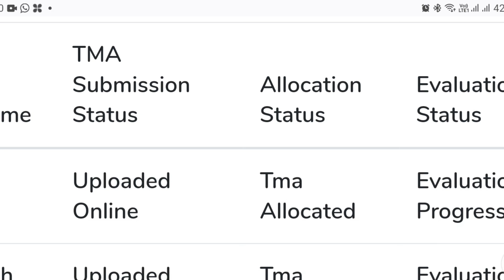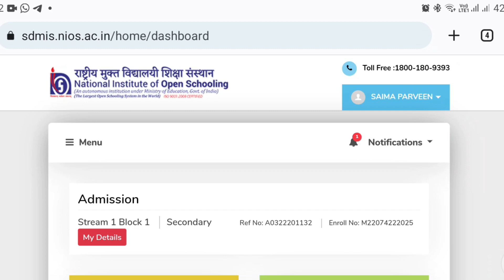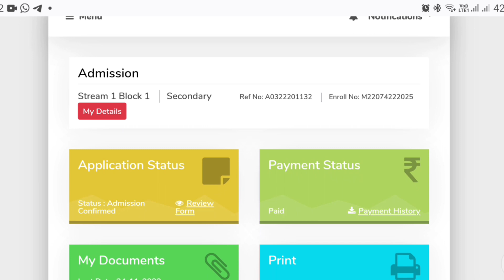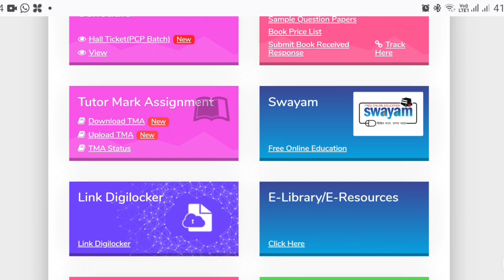Nios April 2023 TMA Marks Uploaded 🤩 | Nios April Exam 2023 TMA Marks Updated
Nios April 2023 TMA Marks Uploaded 🤩 | Nios April Exam 2023 TMA Updated ‎@gurusajjad5644

For Nios Admission
Class X and XII:
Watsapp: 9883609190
Timing : 11:00 am -  06:00 pm.

@NIOS NEWS
@nios guru
@GURU SAJJAD